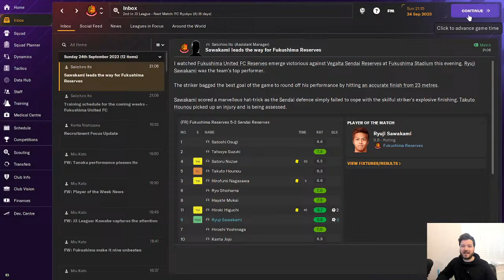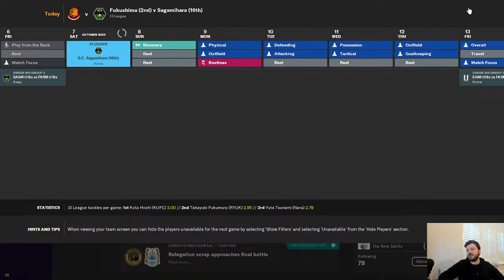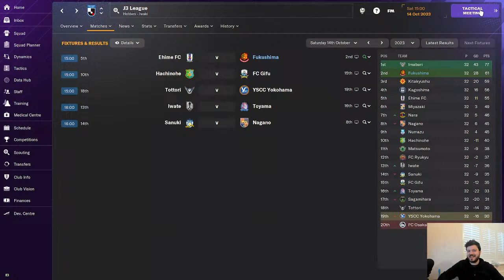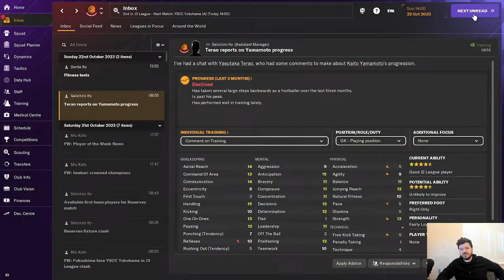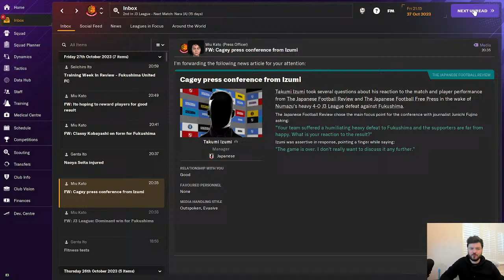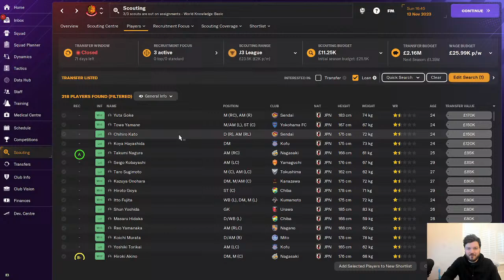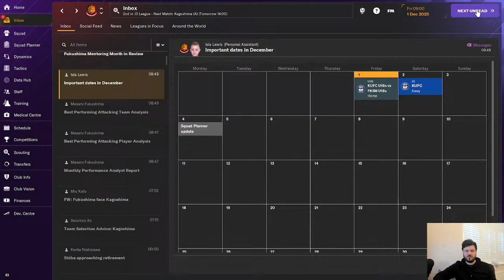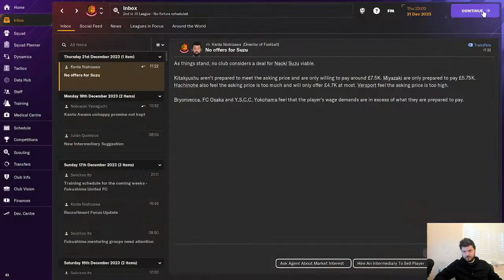FM24 | The Journeyman Live| Fun With Fukushima | EP 2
Welcome, football enthusiasts, to our live-streamed Football Manager 24 journey! Join us as we step into the dugout of Fukushima FC in the J League 3, ready to embark on a thrilling managerial adventure that promises excitement, drama, and unforgettable moments.

In this captivating series, we'll be taking on the challenge of leading Fukushima FC to glory in the fiercely competitive world of Japanese football. As we navigate the intricacies of the J League 3, every decision we make, every tactic we deploy, and every match we play will be broadcasted live for your viewing pleasure.

Fukushima FC may not be the biggest or most renowned club in the J League, but with our guidance and your support, we're determined to transform them into a force to be reckoned with. From scouting promising talents in the local academies to forging strategic partnerships with sponsors, we'll leave no stone unturned in our quest for success.

But managing Fukushima FC is more than just a footballing challenge – it's a journey of resilience, unity, and hope. In the aftermath of the Fukushima Daiichi nuclear disaster, the club serves as a beacon of hope for the community, and we're honored to play our part in uplifting spirits through the beautiful game.

Throughout the series, we'll delve into the rich history and culture of Fukushima, showcasing the indomitable spirit of its people and the transformative power of football. Together, we'll celebrate triumphs, navigate setbacks, and forge lasting memories that extend far beyond the confines of the pitch.

But with your unwavering support and our tactical acumen, we're confident that Fukushima FC will rise to the occasion and achieve greatness.

So, whether you're a die-hard football fanatic or a casual observer looking for entertainment, there's something for everyone in this enthralling live stream series. Join us as we write our own chapter in the storied history of Fukushima FC and etch our names into the annals of Japanese football folklore.

Together, let's make history in Football Manager 24 and show the world the indomitable spirit of Fukushima FC!

Get ready to experience the highs, lows, and everything in between as we embark on this unforgettable journey. The stage is set, the players are ready – let's kick off our FM24 adventure and make Fukushima FC proud!

See you in the virtual dugout!